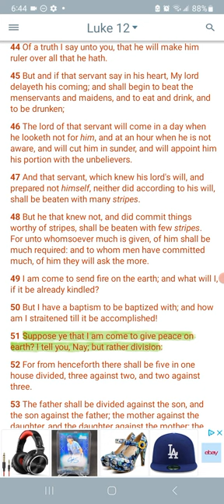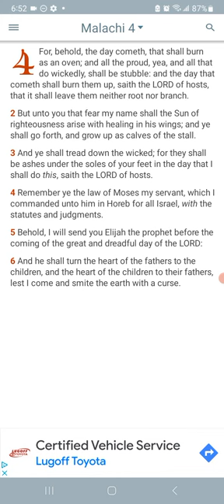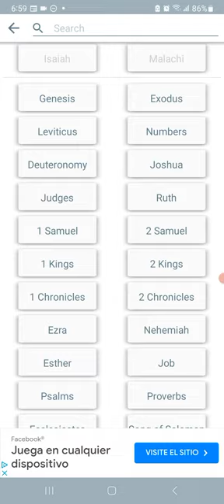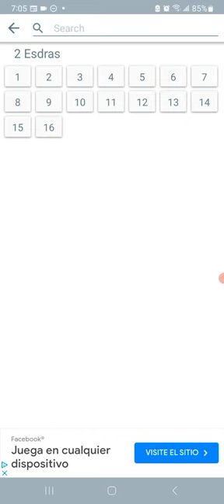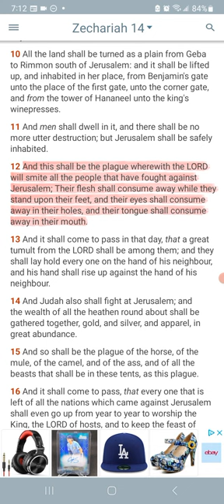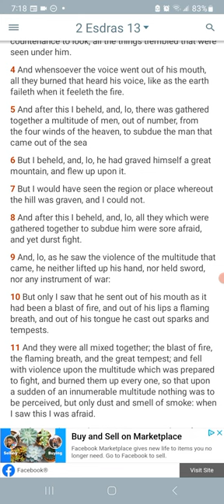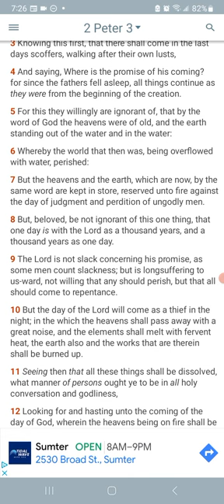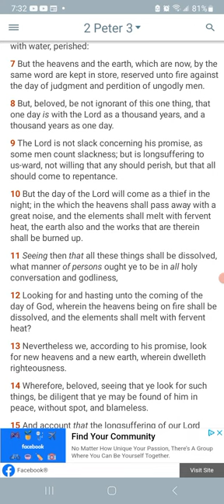Fire form the heavens!📯